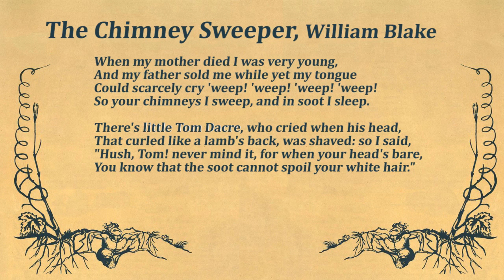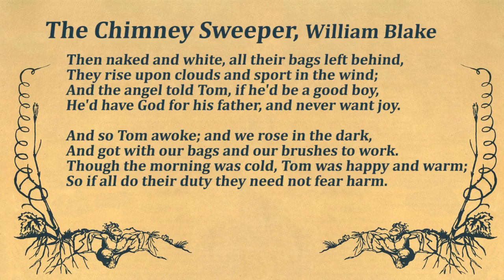Blake Video 6 The Chimney Sweeper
This is part of a series analyzing the work of William Blake found in Songs of Innocence and Songs of Experience from Providence eLearning's William Lasseter.

You can download the complete version of "William Blake Video Enhanced Edition"